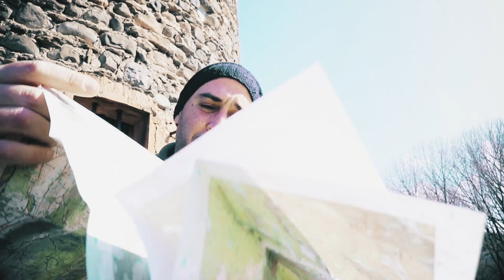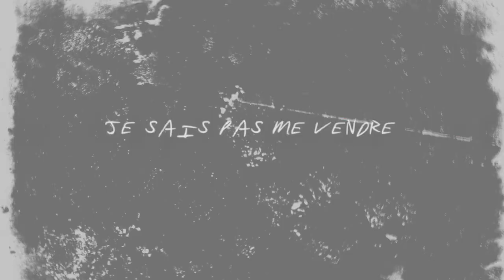JE NE SAIS PAS ME VENDRE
Je n'ai jamais vraiment su me vendre, voici les raisons, et pourquoi j'ai besoin de ton aide.

Zrd3TjR7taI0vPLi1gA/?sub_confirmation=1